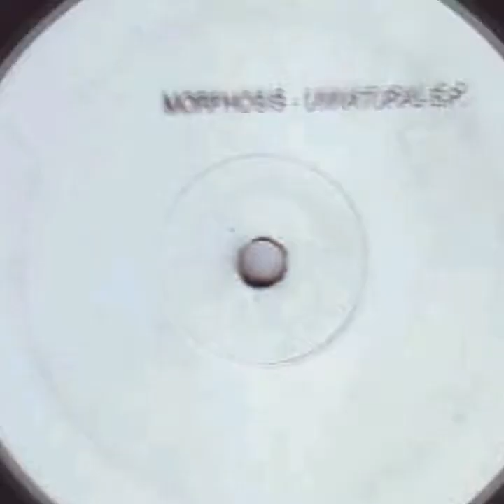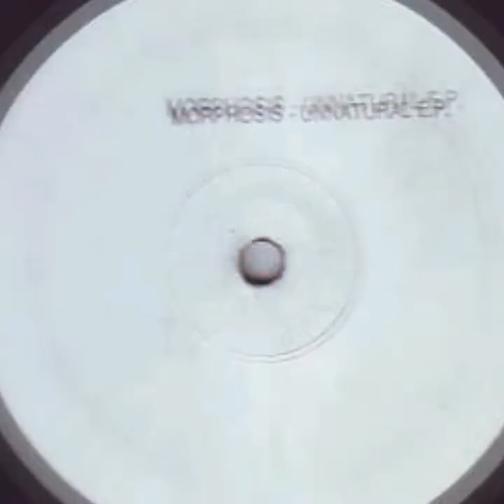Morphosis - Untitled track A (1993)🇬🇧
Morphosis
untitled track
Unnatural EP
Aztec records
1993
old skool hardcore breakbeat